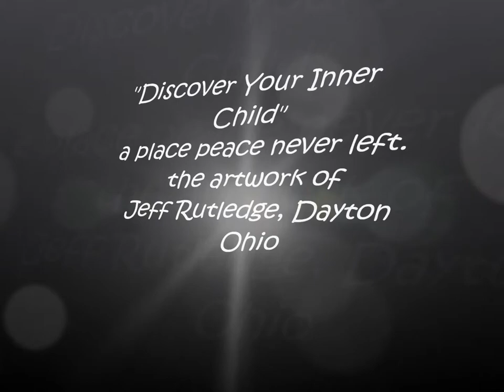"Discover Your Inner Child"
the artwork of Jeff Rutledge, Dayton, Ohio at the Missing Peace Art Space, Nov/Dec 2011.